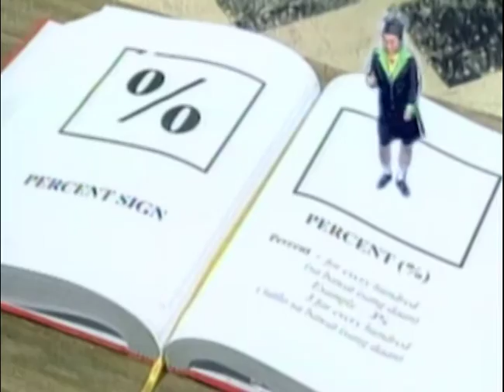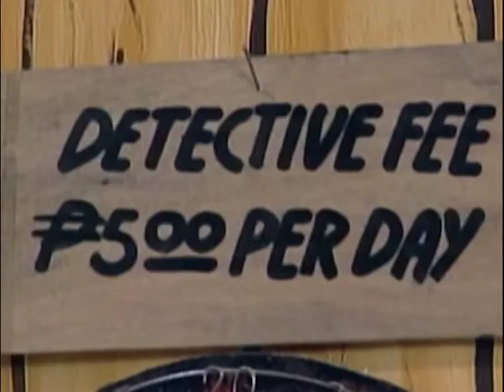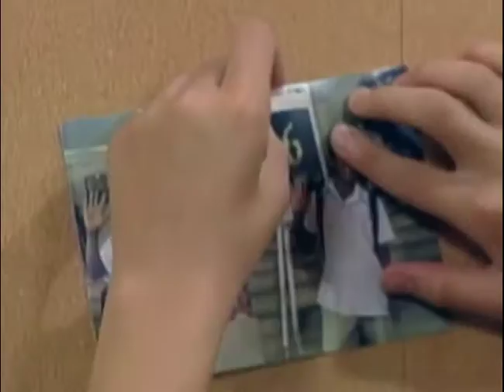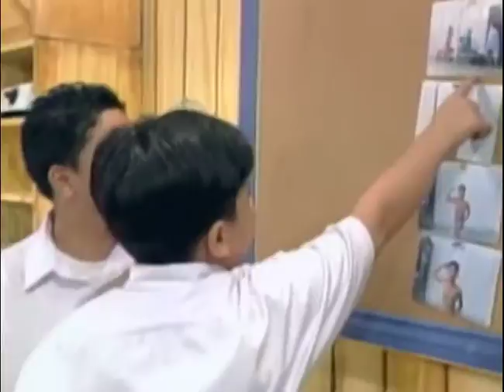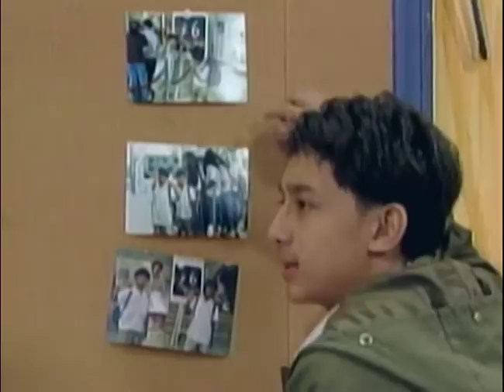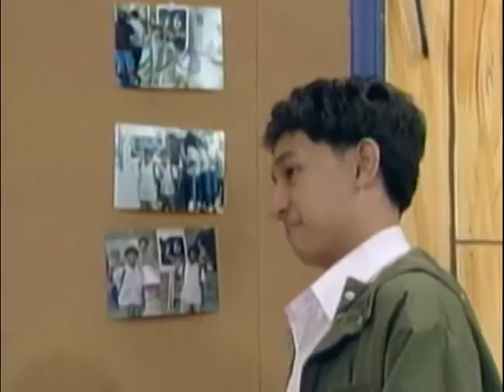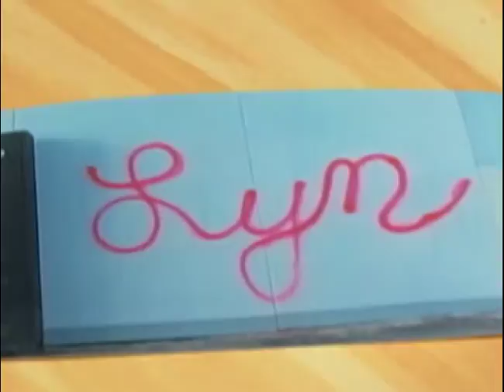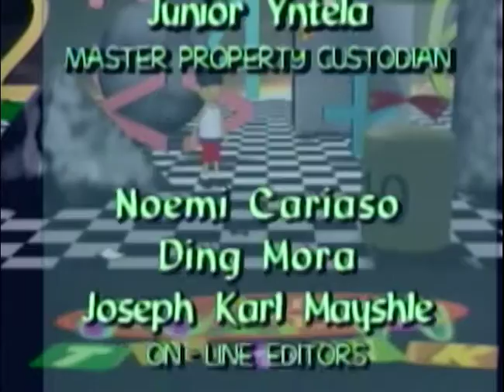Logic | MathTinik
Ano ba ang logic at paano tayo matutulungan nito sa pagsosolve ng Math problems? Alamin natin 'yan kasama ang mga kaibigan natin sa MathTinik!

3rd Floor Main Building, ABS-CBN Compound, Sgt. Esguerra Ave., South Triangle, Diliman, Quezon City